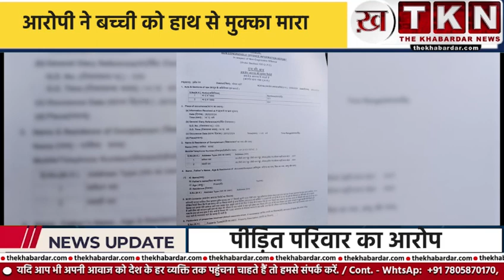"भोपाल के थाना हबीबगंज में पड़ोस के विवाद का खुलासा: मारपीट और गाली-गलौज का आरोप"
राजधानी भोपाल के थाना हबीबगंज की एक घटना में मल्टी नंबर 12 निवासी आकाश और अंकुश के बीच पड़ोस में विवाद चल रहा है। मामला तब सामने आया जब पुलिस स्टेशन में एक शिकायत दर्ज की गई, जिसमें एक नाबालिग लड़की के साथ कथित शारीरिक विवाद की शिकायत की गई, जिसमें चेहरे, नाक, गले पर वार के साथ-साथ एक महिला के प्रति मौखिक दुर्व्यवहार और दुर्व्यवहार शामिल था।

घटना के बाद पुलिस ने आईपीसी (भारतीय दंड संहिता) की धारा 323/504 के तहत रिपोर्ट दर्ज की। हालाँकि, शिकायतकर्ता का दावा है कि पुलिस विस्तृत रिपोर्ट दर्ज करने में विफल रही। संपर्क करने पर ड्यूटी पर मौजूद अधिकारी ने ट्रैफिक इंस्पेक्टर (टीआई) से संपर्क करने का सुझाव दिया। हैरानी की बात यह है कि टीआई ने मामले को थाना प्रभारी के पास भेज दिया, जिन्होंने दावा किया कि उन्होंने मेडिकल रिपोर्ट की समीक्षा की है और कोई ठोस सबूत नहीं मिला है।

यह स्क्रिप्ट समुदाय के भीतर कथित हमले और मौखिक दुर्व्यवहार की एक चिंताजनक घटना का वर्णन करती है, जो रिपोर्टिंग प्रक्रिया के दौरान आने वाली चुनौतियों पर प्रकाश डालती है। यह कथा ऐसे सामुदायिक विवादों को प्रभावी ढंग से संबोधित करने के लिए गहन जांच और उचित कानूनी उपाय की आवश्यकता पर जोर देती है।